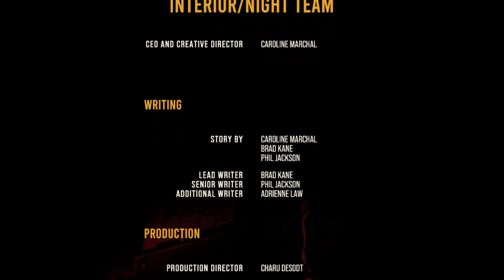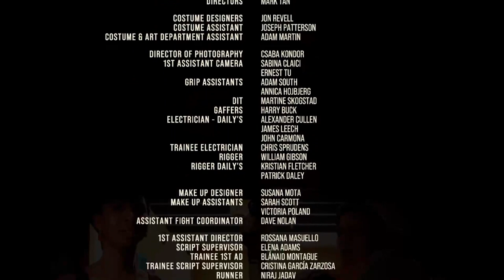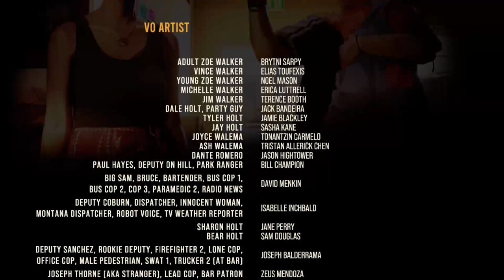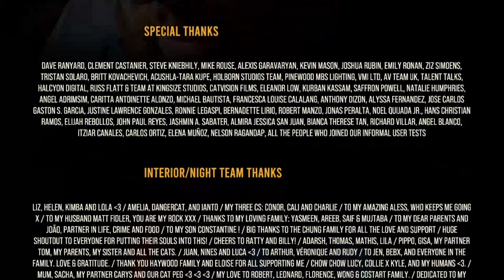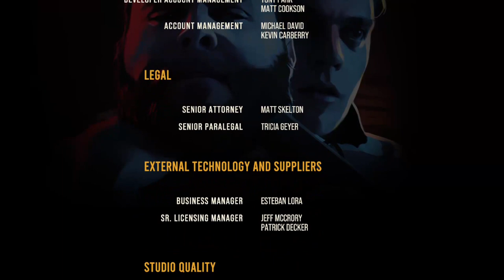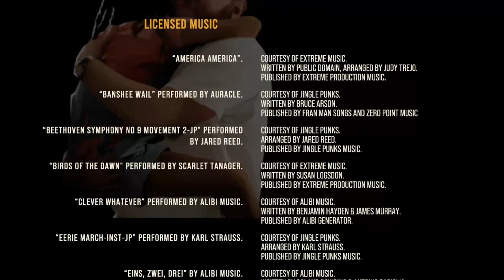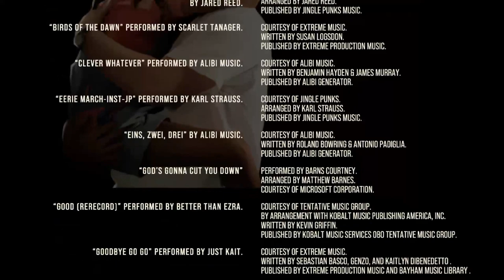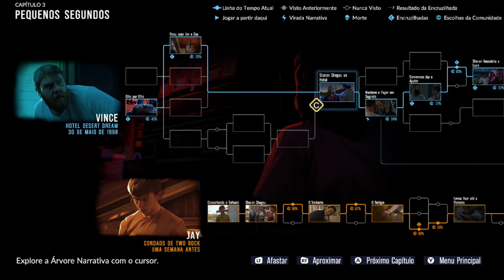#03 As Dusk Falls Final Direto Do Xbox One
Ep 03 Final Do Detonado !!!